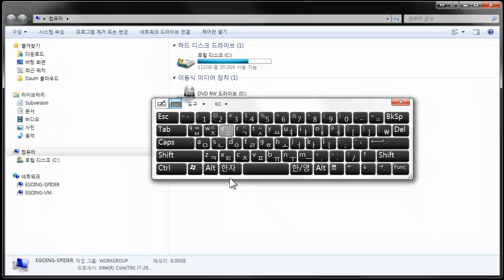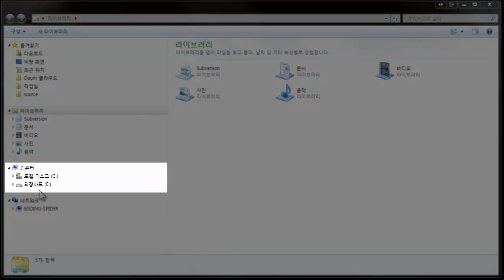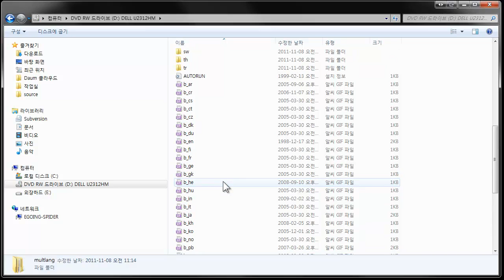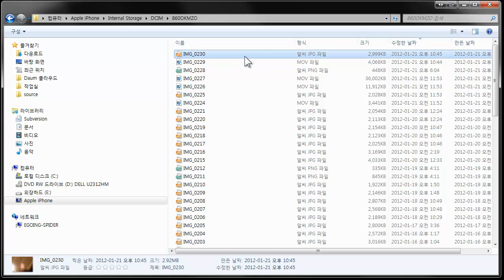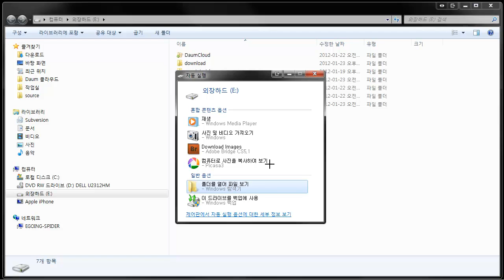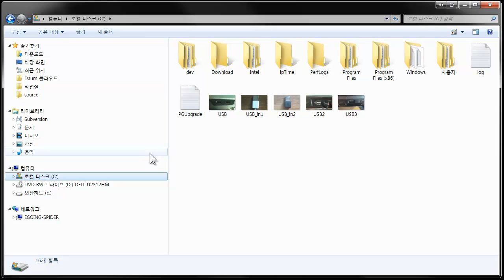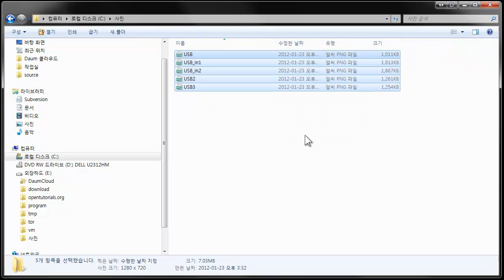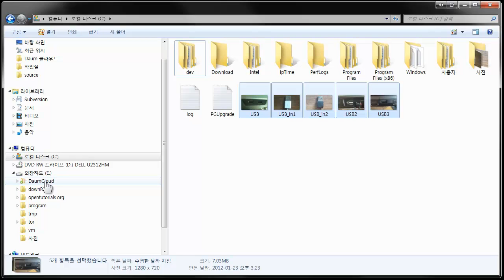저장장치(윈도우7, 비스타)